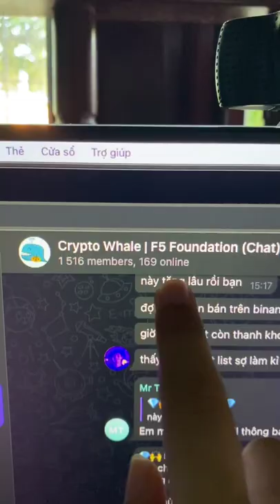Top 3 channel cực kỳ hữu ích